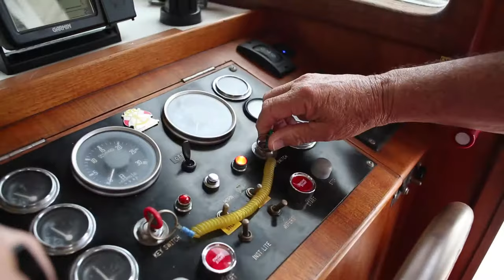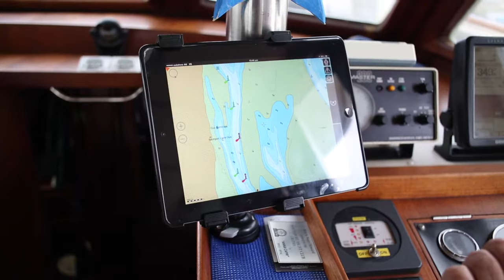Southport Yacht Club